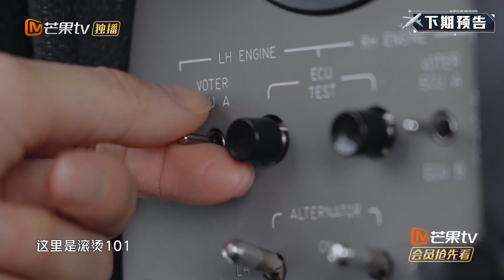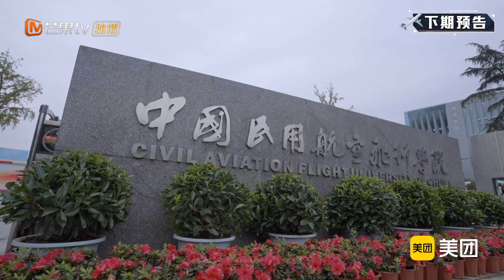《我们的滚烫人生》EP8预告：张晋淡定处理“客舱混乱” “冲上云霄”名单最终揭晓！Braving Life丨MangoTV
以燃为名逆风前行，平凡人生亦可时刻滚烫！下载芒果TV国际APP 或【加入MangoTV VIP】 ，更多爆款内容第一时间抢先看，精彩配音、多语言字幕等你来pick！PC用户可登陆芒果TV国际官网 12月10日起《我们的滚烫人生》每周五中午12点，即将开启滚烫征程！

【节目简介】《我们的滚烫人生》是由芒果TV自制的一档励志职业体验真人秀，体验者们将组成滚烫小分队，深入各行各业，寻找平凡英雄，致敬行业精英，与他们比肩而立，通过体验他们的工作，唤醒普通人深藏在内心的英雄梦想。展现滚烫小分队勇于挑战不惧艰辛的决心，致敬时代奋斗精神。